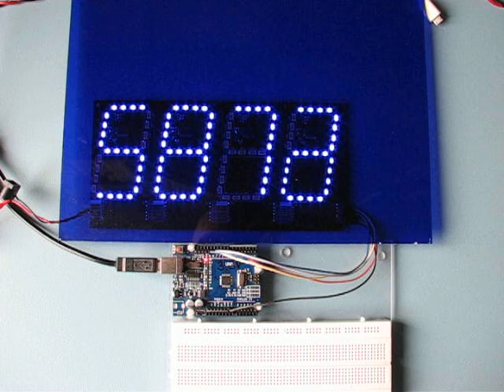Big seven segment display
testing four digits of my seven segment display with an arduino uno